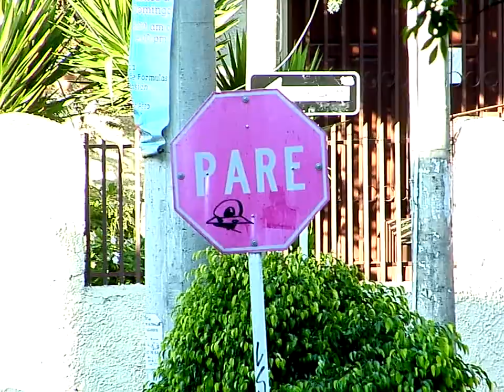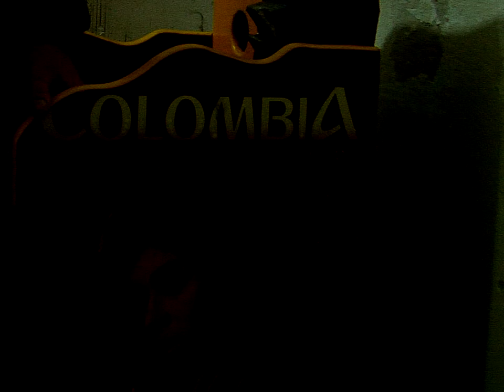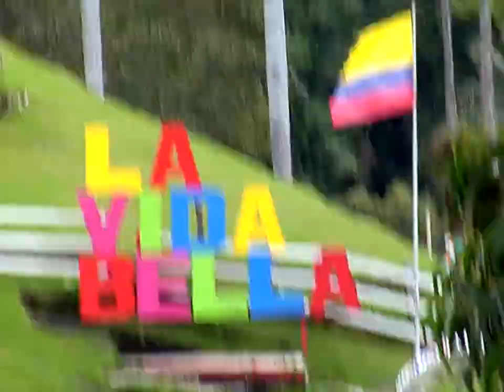PARCHANDO | Raw and uncut